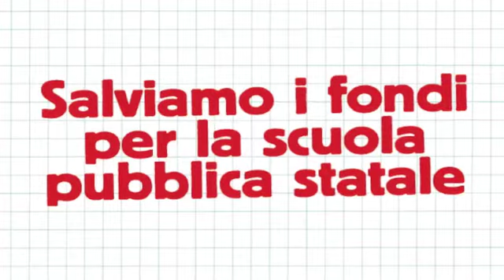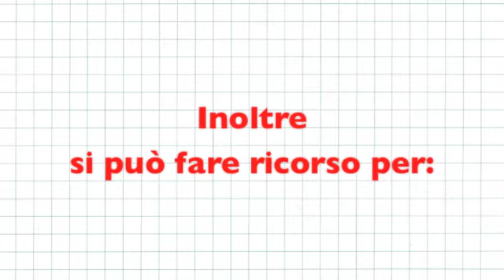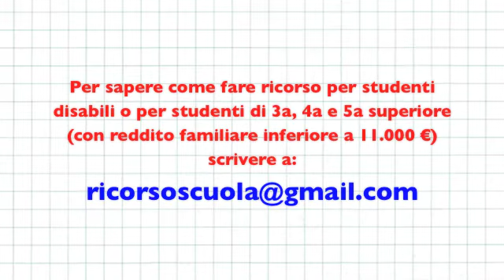Salviamo i fondi per la scuola pubblica: appello ai cittadini!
La Regione Lombardia ha falcidiato i fondi per le scuole pubbliche a favore di quelle private. Per le prime sono scomparsi i contributi pubblici, per le seconde, sono stati ampiamente confermati.

E' di ben 30 milioni di euro pubblici infatti lo stanziamento della Giunta Maroni che, sotto forma di "dote scuola", sosterrà le famiglie che mandano i figli alle private. Solo briciole, con un contentino da 10 milioni di euro al contrario, restano per le famiglie in difficoltà che mandano gli studenti nelle scuole statali.

La sproporzione vergognosa nei finanziamenti è confermata anche dai numeri. Sono 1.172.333 alunni nelle statali, secondo dati aggiornati allo scorso settembre, contro i 199.641 delle private. Non basta: il sostegno per le private è erogato dalla prima elementare alla quinta superiore alle famiglie con un ISEE, un indicatore di reddito, fino a 38 mila euro. Per la stragrande maggioranza di famiglie, quelle che mandano i figli alla scuola pubblica statale, il sostegno è erogato SOLO dalla prima media alla seconda superiore con un ISEE fino a 15.458 euro.

Insomma in Lombardia chi ha reddito più alto e manda i figli alle scuole private è meglio tutelato e sostenuto di chi ha un  reddito basso e li manda alle statali. La Lombardia è un Robin Hood al contrario: con le tasse di tutti sovvenziona le scuole dei più ricchi. M5S Lombardia chiede ai lombardi di partecipare in massa a un ricorso al TAR che chiede di mettere la parola fine alla dote scuola e a quest'uso delirante di risorse pubbliche.